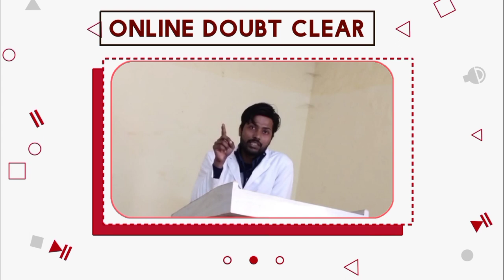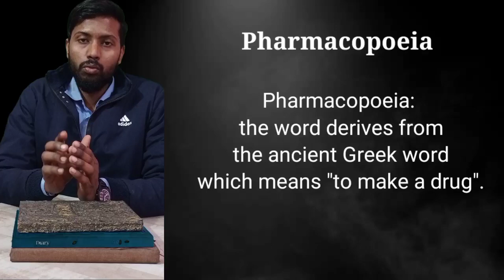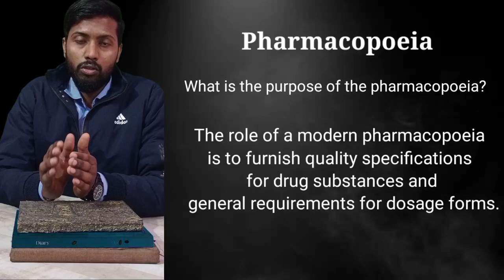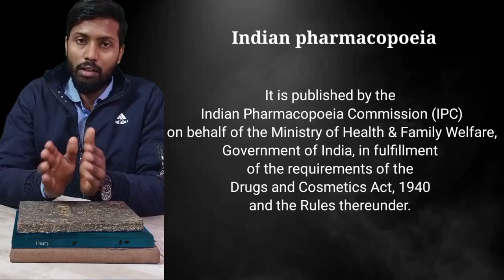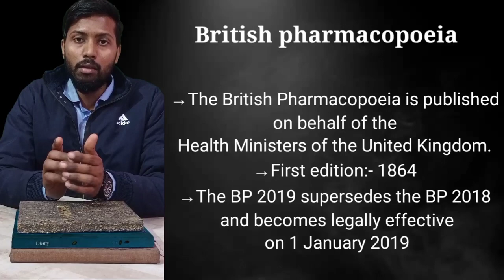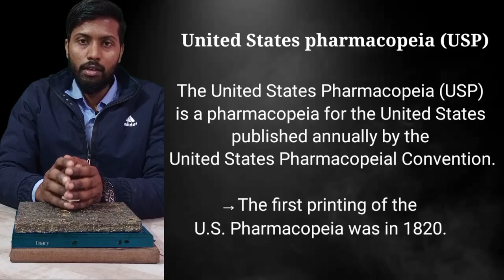Introduction to ip BP usp and extra pharmacopoeia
Pharmacopeia is a book or set of books containing a list of pharmaceutical drugs and their descriptions, including information on their properties, uses, dosages, and methods of preparation. Pharmacopeias are typically compiled and published by government agencies or professional organizations in the field of pharmacy and are used as a reference by pharmacists, physicians, and other healthcare professionals to ensure the safety, efficacy, and quality of medicinal drugs. Pharmacopeias may also include general information on pharmaceutical chemistry, pharmacology, and other related topics.

The Indian Pharmacopoeia (IP) is a book of standards for drugs and pharmaceuticals in India. It is published by the Indian Pharmacopoeia Commission (IPC), which is a government organization under the Ministry of Health and Family Welfare. The IP sets the standards for identity, purity, strength, and quality of drugs, and provides guidelines for their testing, manufacturing, and labeling. The IP is intended to ensure the safety, efficacy, and quality of medicines used in India, and is used as a reference by healthcare professionals, drug regulatory authorities, and the pharmaceutical industry. The latest edition of the IP is the Indian Pharmacopoeia 2018.

The British Pharmacopoeia (BP) is a book of quality standards for medicines used in the United Kingdom. It is published by the British Pharmacopoeia Commission (BPC), which is an independent body of experts in the field of pharmacy and medicine. The BP sets the standards for the identity, purity, strength, and quality of medicines used in the UK, and provides guidelines for their testing, manufacturing, and labeling. The BP is used as a reference by healthcare professionals, regulatory authorities, and the pharmaceutical industry in the UK and in many other countries. The latest edition of the BP is the British Pharmacopoeia 2022.

The United States Pharmacopeia (USP) is a book of quality standards for medicines used in the United States. It is a non-profit organization that sets standards for the identity, strength, quality, and purity of medicines, dietary supplements, and healthcare products. The USP publishes the USP-NF, which is a combination of two compendia: the United States Pharmacopeia (USP) and the National Formulary (NF). The USP contains monographs for drugs and drug substances, while the NF contains monographs for excipients, dietary supplements, and other healthcare products. The USP is used as a reference by healthcare professionals, regulatory authorities, and the pharmaceutical industry in the US and in many other countries. The latest edition of the USP-NF is the USP 44-NF 39.

our other social media platforms are given below you can join it easily by clicking the link